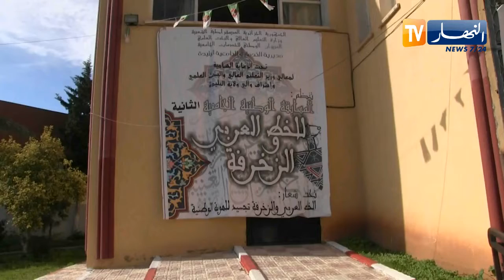النشرة الأمازيغية لأمسية الخميس 21 جانفي 2021